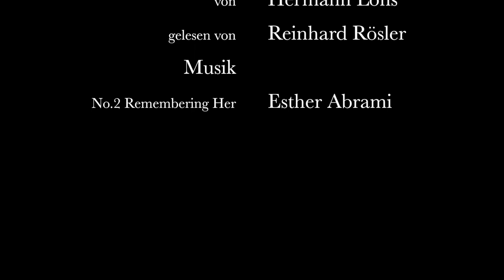Hermann Löns: Bussarde im Frühling